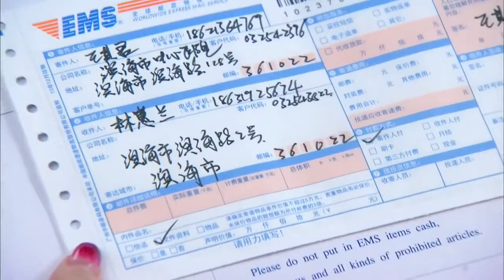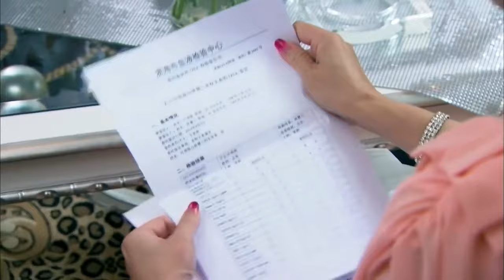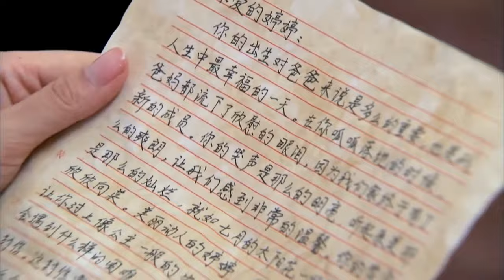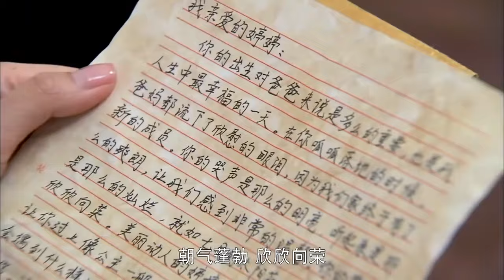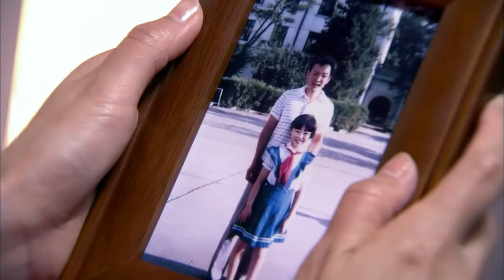【Multi-sub】EP21 Arranged Love | Young CEO Falls in Love with His Reunited Childhood Sweetheart